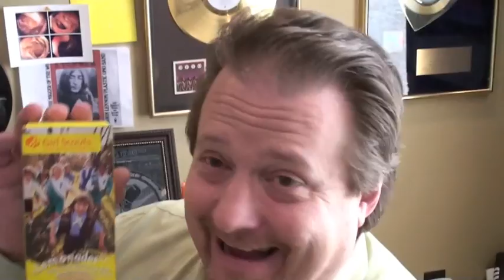2-8-11 BK & Co "Cookie Monster"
BK has good news X 2. NO MORE INANE PLOT VIDEOS. Flag cameras are fixed AND GIRL SCOUT COOKIE TIME! Eating and hilarity ensues.